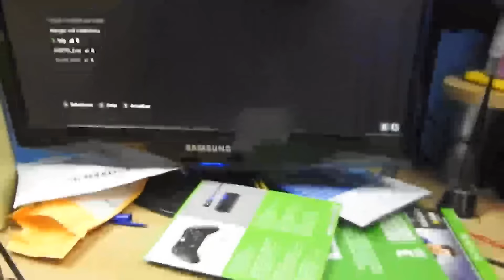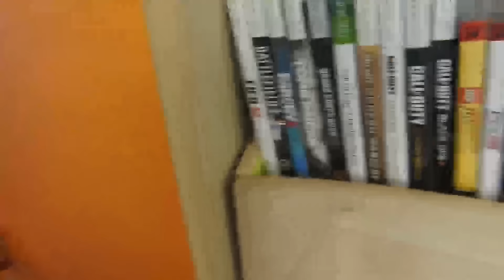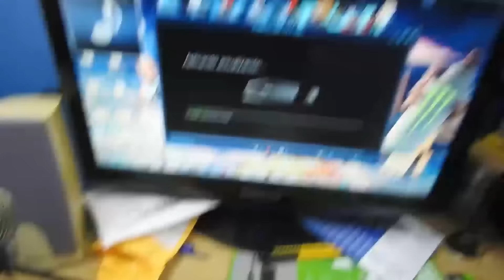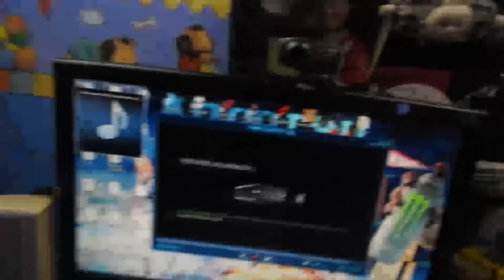"ENCENDERLA CON EL RABO" | PRIMEROS MOMENTOS EN NEW GEN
UN VIDEO UN POCO DIFERENTE DE MI PRIMERA VEZ CON LA NEW GEN!!